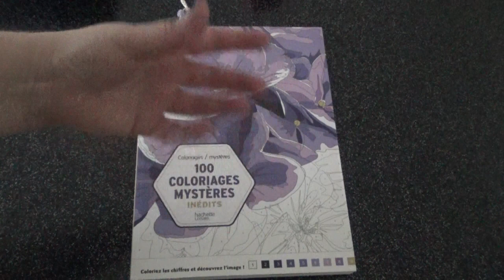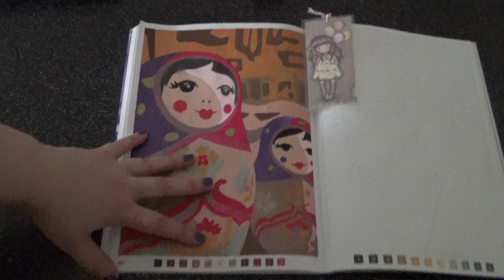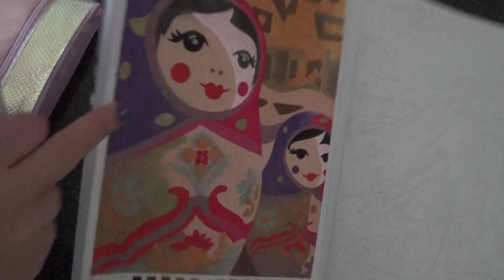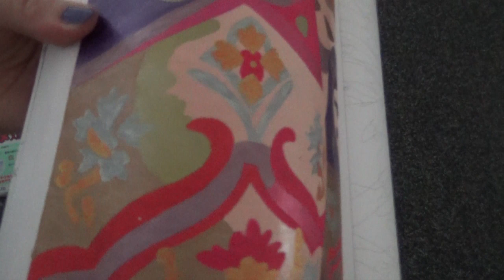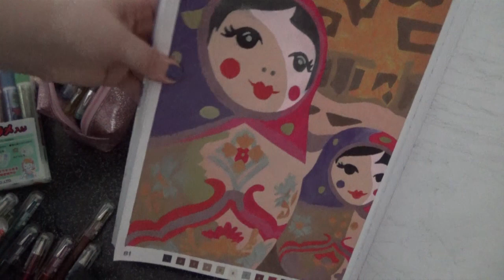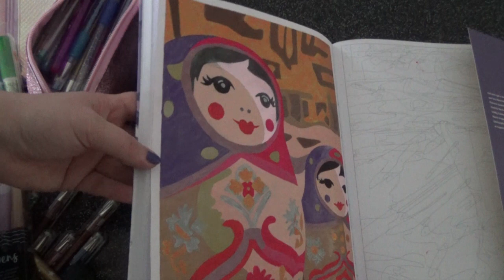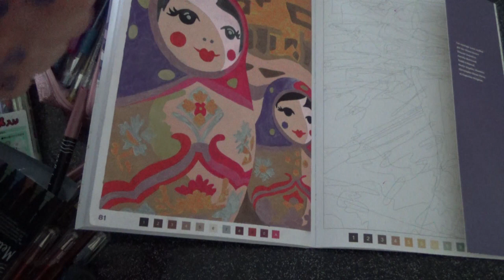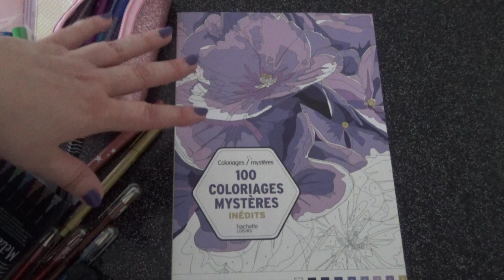Quel matériel utiliser pour cacher les numéros et traits des coloriages mysteres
100 coloriage mystere
livre mandala mystere colorya
Sakura Soufflé
Posca Couleurs
Posca paillettes
stylo gel hybrid
stylo gel lolliz : Rupture
Stylo gel jelly roll
Stabilo paillettes : rupture
giotto paillettes
Staedtler paillettes

kry's colors

mon insta :
krys colors

kry's colors

Si tu veux gagner des petits chèques Amazon c est par ici🤑🤑🤑🤑
Je viens de découvrir une appli qui vous paye pour jouer à des jeux ! Découvrez les jeux et les applis adaptés à vos goûts. Vous gagnez à chaque minute de jeu (Amazon, PayPal, GooglePlay, etc.) ! C'est aussi simple que cela en a l'air, il suffit d'ouvrir le lien, de télécharger gratuitement et Coin Pop de commencer à jouer. Vous recevrez 3333 pièces en tant que bonus de départ.